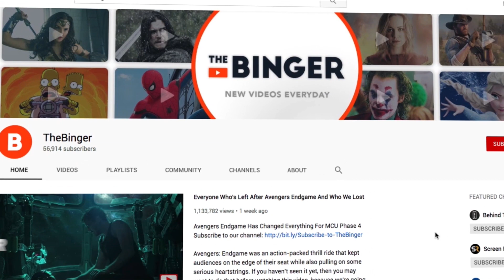Disney's Most Powerful Monsters Ever Ranked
These Disney Monsters Are More Powerful Than You Think

Disney heroes are loved the world over, but where would they be without the villains? After all, if they didn’t have someone to fight, then the likes of Ariel and Rapunzel may never have realized their true potential. Some villains are just despicable humans that are bad to the bone, but other times, they have more power than any earthly beings.
Maleficent, Ursula and Jafar are among those that use their skills to bring the heat. It’s a wonder that our favorite characters ever triumphed over these guys! Join us as we take a look at some of the most powerful Disney monsters ever, ranked from weakest to strongest.
Your inner child might get a little freaked, so we recommend grabbing your security blanket and some comfort food as we venture over to the dark side.